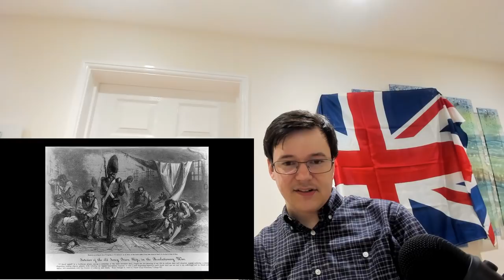British Guy Reacts to The AMERICAN REVOLUTION - Oversimplified - 'THEY DID WHAT?!'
British Guy Reacts to 'The American Revolution - Oversimplified (Part 1)

American Revolution and beginning of the US war of independence.